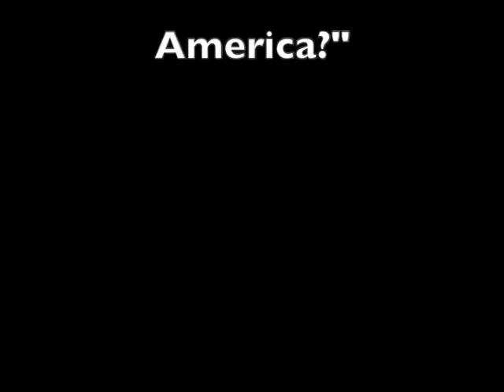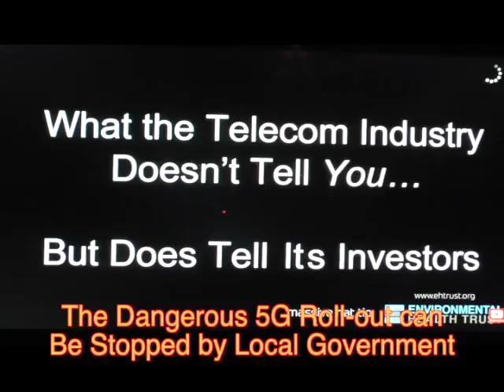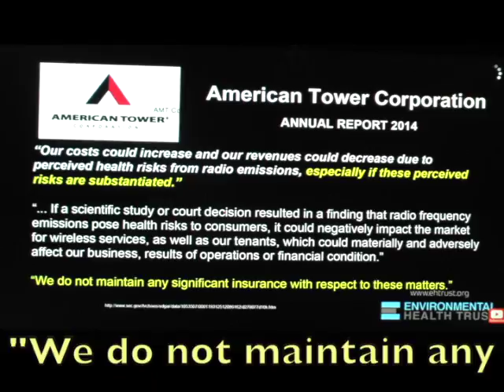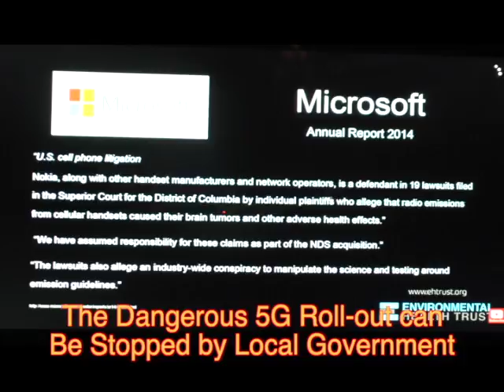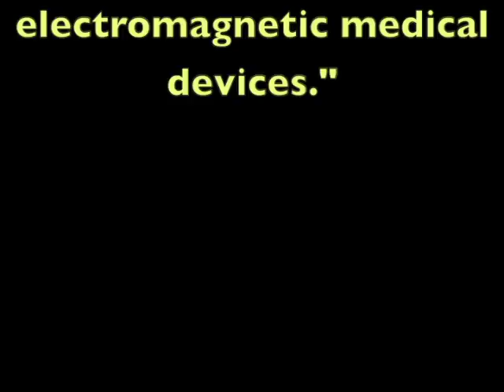Frank Craven and George Conant Woodstock TV studio X-mas 2016 pt 2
Join Frank Craven for part 2 of his historic interview with George Conant, Treasurer of the board of Woodstock TV producers at 56 Rock City Road, Woodstock, New York December 24, 2016